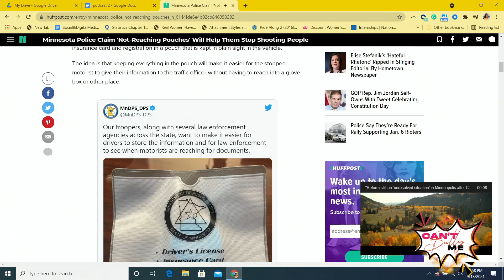Can't Bully Me Preview Episode 2 | "Hit that stage, Chloe, and lie to me"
This week on Can't Bully Me group chat segment we discuss: Lil Nas X is now a baby daddy, Chloe murdering the stage, Normani and Teyanna, what it means if Black people are early and more...!

Facts vs Feeling topic: Minnesota Police Claim ‘Not-Reaching Pouches’ Will Help Them Stop Shooting People

Here at Can't Bully Me, we will always try to give you a funny title!

More about the show:
Can't Bully Me is a new video/ audio podcast created and hosted by influencer, journalist, and media personality LaPorsche Speaks. Listen, this is not for those that are quick to cancel. We think, we explore, we fuck up but most importantly we evolve together!

I promise to tell the truth, the whole truth, and nothing but the truth every episode.

And always remember...you can't bully me and they damn sure can't bully you! Thank you for giving me a chance, listening, and joining me every episode. Let's get it!!

Available on these platforms:
-RadioPublic
-Breaker
-Google Podcasts